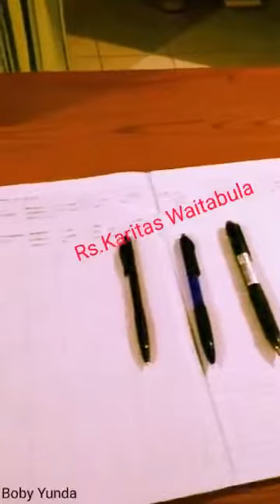Kenangan yang tak terlupakan Rumah sakit karitas waitabula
Rumah sakit karitas waitabula.
Yang Alumni RS. Karitas waitabula pasti tida asing dengan tempat ini.